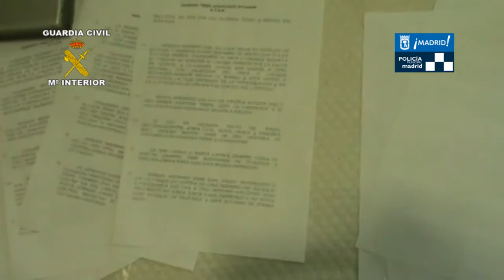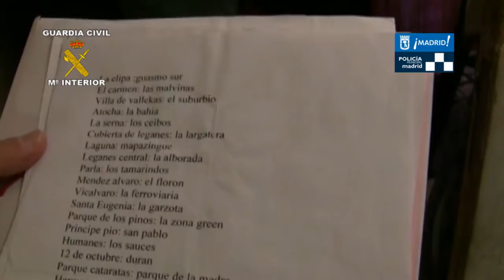2013-05-03_op_dorado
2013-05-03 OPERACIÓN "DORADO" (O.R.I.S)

La Guardia Civil desmantela a la cúpula de los latin kings y el juez los deja en libertad

El Instituto Armado detuvo a 23 miembros de la banda latina en el sur de la región, entre ellos los cabecillas. Están acusados de tenencia de armas, grupo criminal, lesiones, amenazas y drogas

La Guardia Civil ha culminado con éxito policial la operación Dorado, que ha logrado detener a 23 «latin kings radicados» en localidades de la zona sur de Madrid, sobre todo en Humanes. Sin embargo, y pese a las graves imputaciones, el juez los ha dejado en libertad con cargos.

La investigación llevaba más de un año en curso, pero fue a raíz de una reyerta en Humanes cuando la operación policial fue ganando terreno.

Se ha detenido a 23 personas (3 de ellas mujeres y 4 menores), a las que se les acusa de los delitos de pertenencia a organización criminal, coacciones, amenazas, tenencia ilícita de armas y contra la salud pública. La mayoría son ecuatorianos, aunque también hay encartados dominicanos y algún español, precisaron fuentes del caso. Tienen entre 13 y 28 años.

Entre los arrestados se encuentra F. G. B. D., ecuatoriano de 21 años, apodado «Yacko» y considerado «suprema» o «inca del Reino de Madrid»; es decir, su líder principal. Vive en la madrileña calle de Ibiza. El resto de detenciones se practicaron en Humanes, Leganés, Móstoles, Getafe, Alcobendas Fuenlabrada y Colmenar Viejo.

El grueso de los detenidos se dedicaba no sólo a agresiones y amenazas, sino también a la captación de gente muy joven en parques y lugares de reunión.

Practicaban rituales de castigo entre sus filas. De hecho, se ha localizado un bate de béisbol empleado en estos menesteres. También trapicheaban con drogas e incluso se las regalaban a los nuevos fichajes, para «engancharlos» a la banda.

En los nueve registros practicados, la Guardia Civil se ha incautado de muchísimas documentación; una pistola real; tres simuladas, preparadas para hacerlas detonar; un bolomachete, y dos katanas.